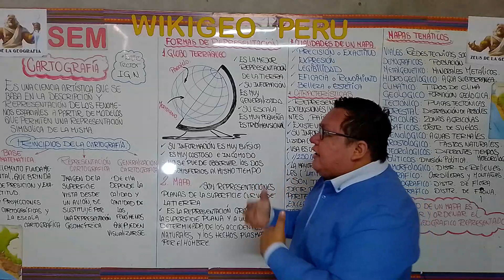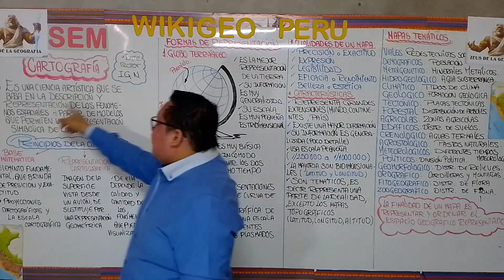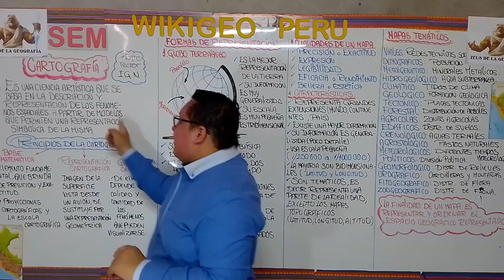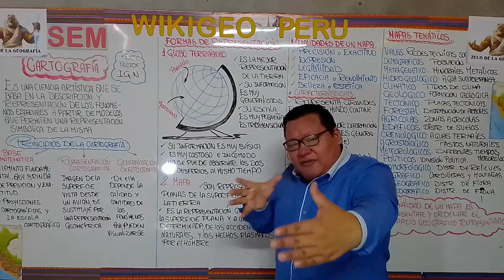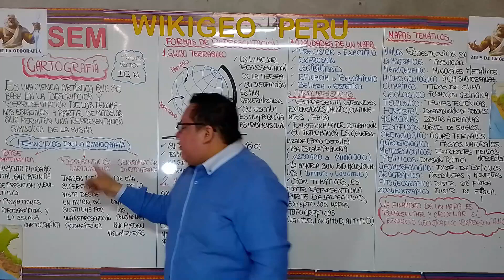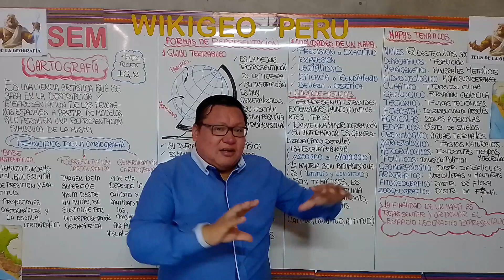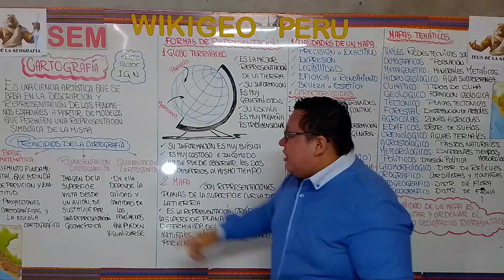3. CARTOGRAFÍA [FRAGMENTO]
🌍Esto es un SEGMENTO del trabajo de nuestras AULAS PRIVADA PARA UNIVERSIDADES

🌎Ofrecemos:
⚡28Video clases que suben todos los días DOMINGO (1H/Tema)
⚡Examen SIMULACRO DECO semanal y video solucion
⚡Repaso mensual en vivo con preguntas tipo

¡Nuestro servicios GRATUITOS!